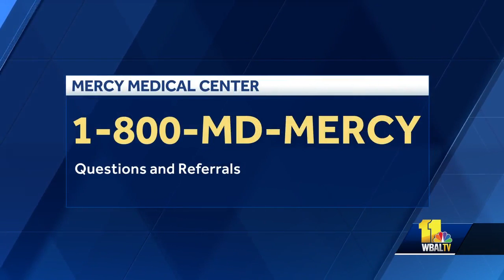Woman's Doctor: Persistent headache causes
Dr. Ayesha Cheema, of Mercy Medical Center, discusses the different causes of persistent headaches.